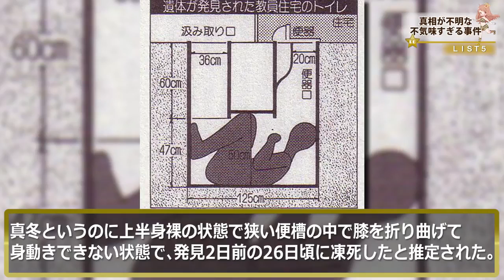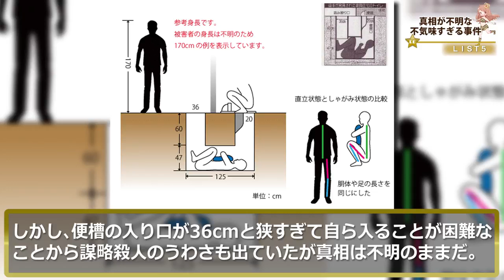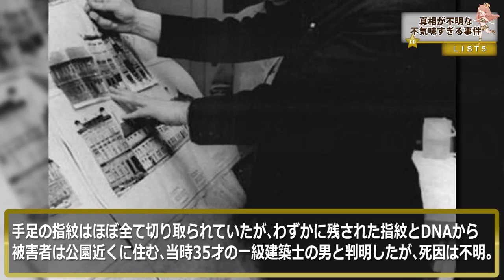不気味すぎる未解決事件５選！どう見ても自力で入れなさそうな便器内で見つかった遺体[HD]